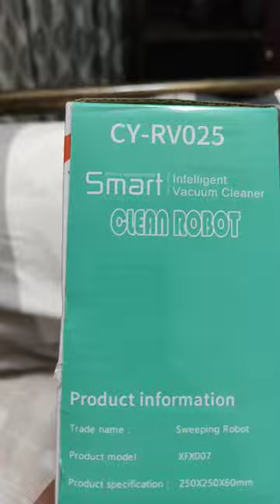Cleaning robot vacuum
On this video, We will unboxing the Cleaning robot from my local online store. This will be very helpful in terms of cleaning the room and does so even if we are not at home just leave it open and it will do it works.

This video is not sponsored and the item or product is bought for personal use. To spread the good review and truthful format as possible. To share the experience of what the items really is without sugar coating the said manufacturer.